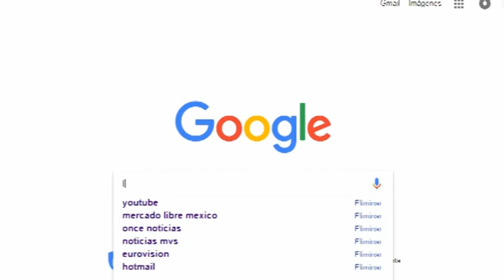Teléfonos móviles, susceptibles al robo de información